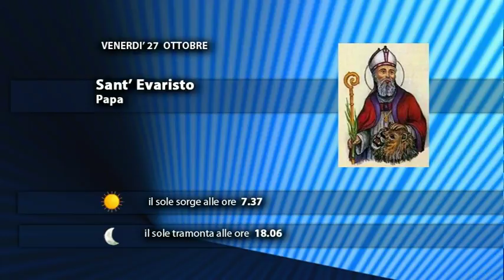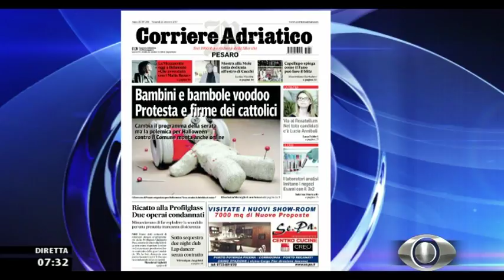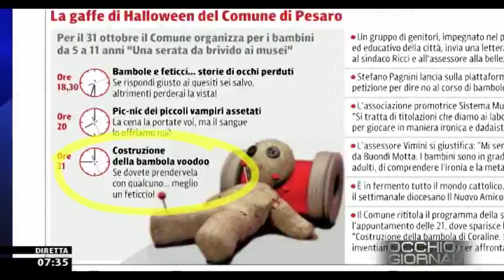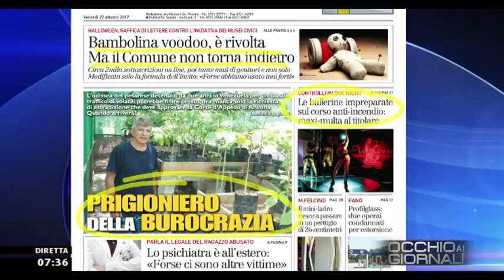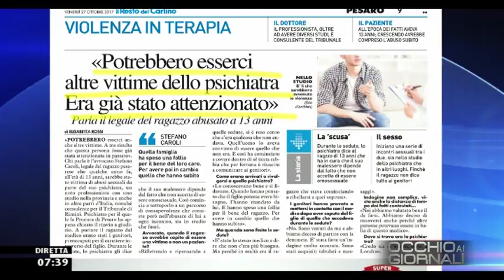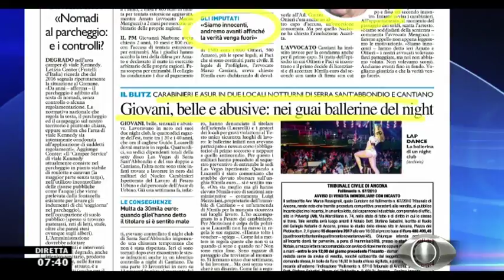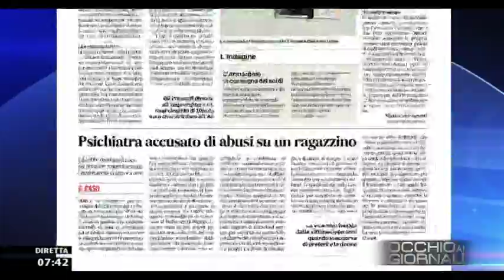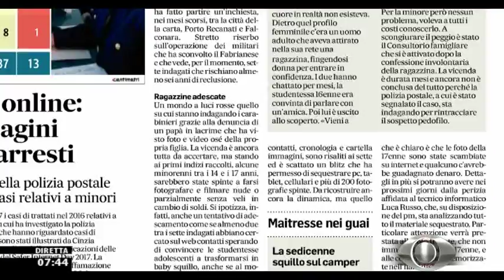Occhio ai GIORNALI 27 ottobre 2017